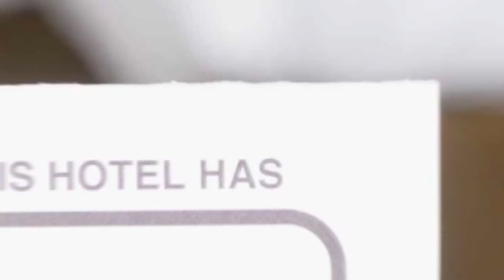Color Studio Old Town hotel review | Hotels in Bucharest | Romanian Hotels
Color Studio Old Town hotel video review. Hotels in Bucharest, european 3 stars hotels.